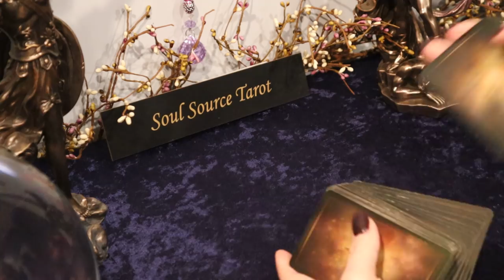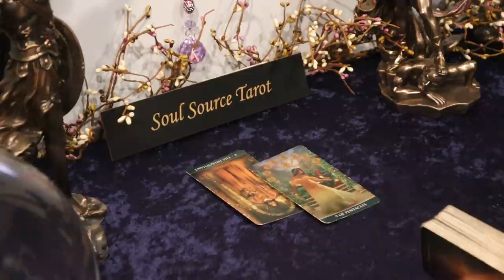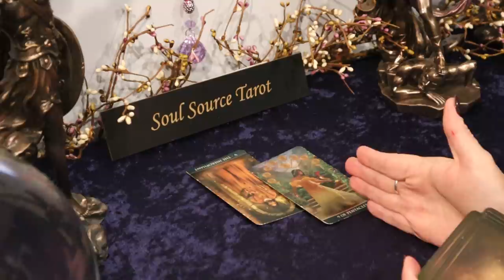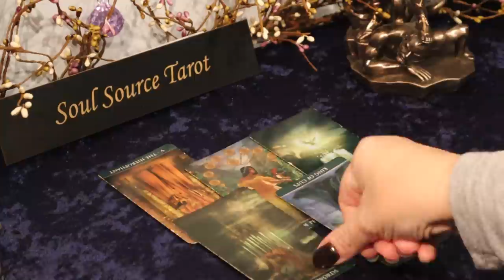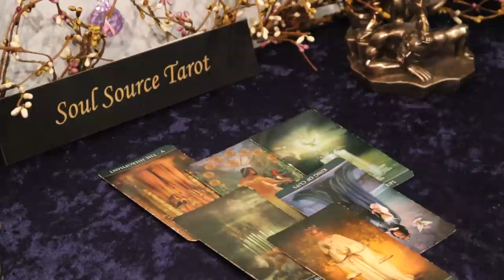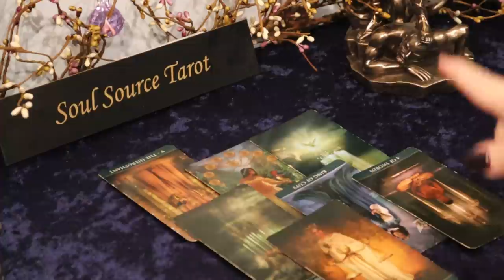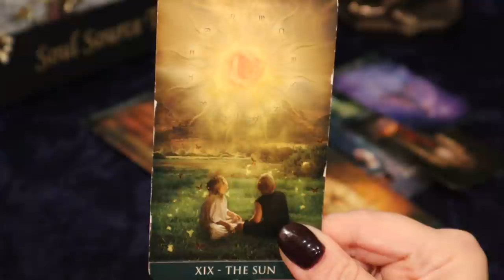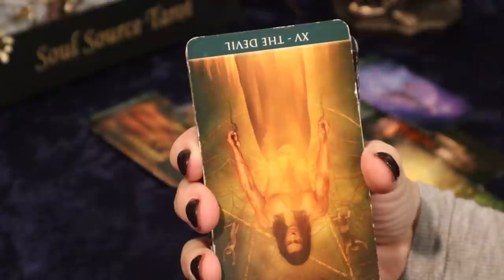The Daily Vibe ~ Seeing Clearly Now ~ Daily Tarot Reading